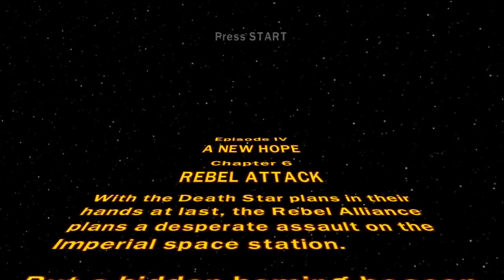Episode IV: A New Hope [F] [P12]